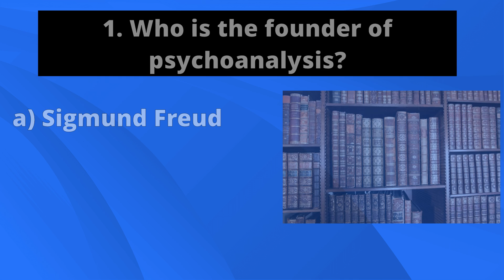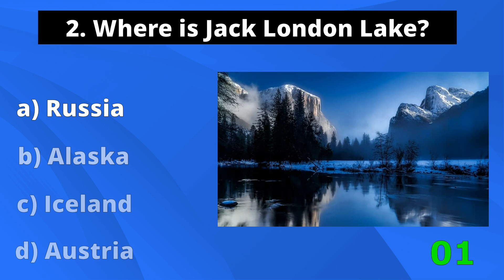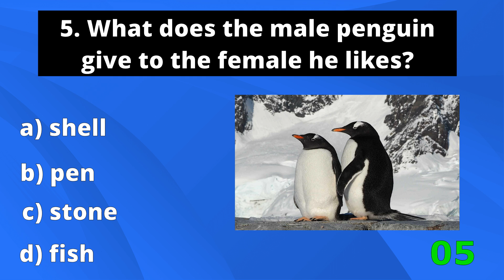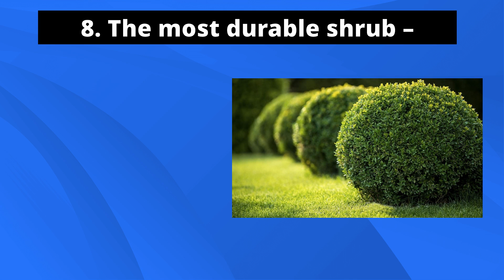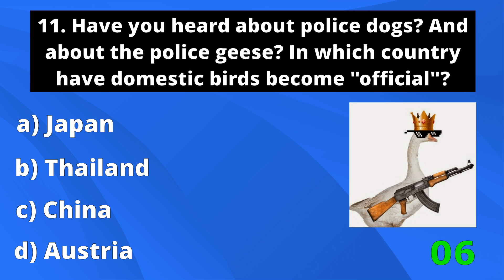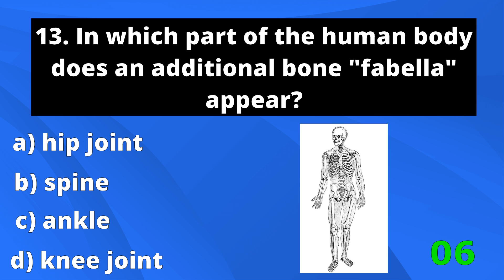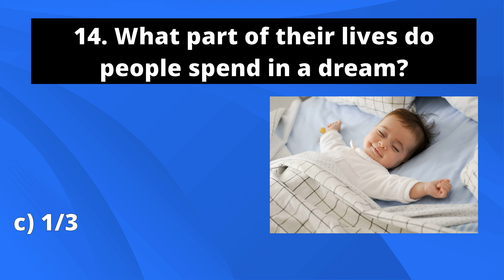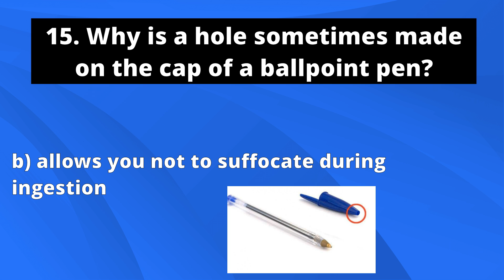Show Off Your Knowledge by Answering 15 Questions | Erudition test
Good afternoon, dear viewers!
Today you have to answer fifteen interesting questions | Erudition test